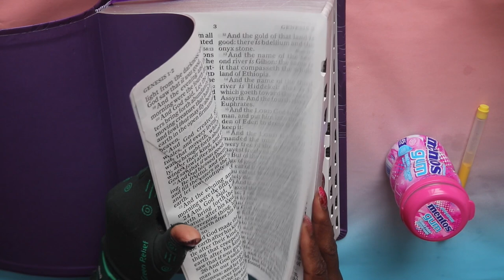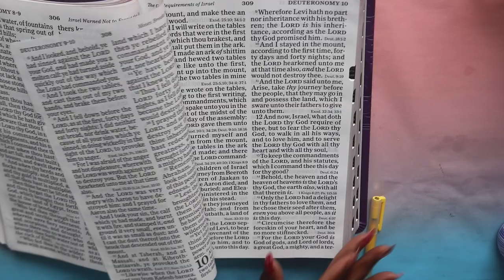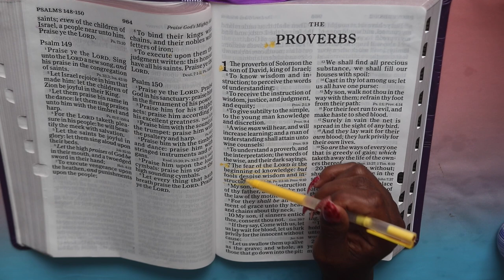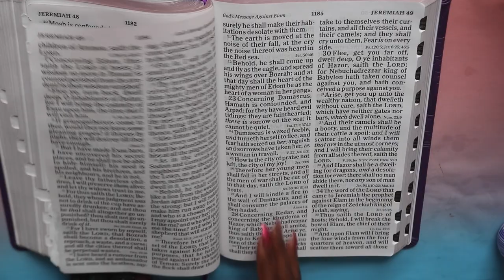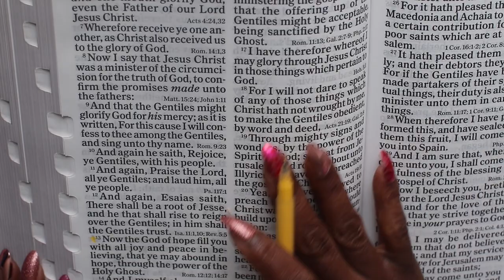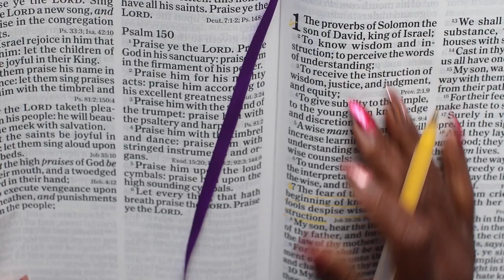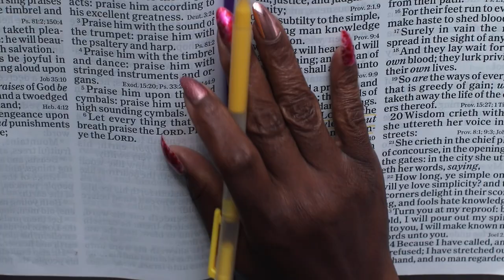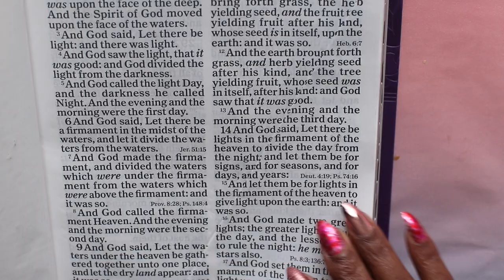BIBLE READING VERSES PROVERBS & ROMAN ASMR CHEWING MENTOS GUM